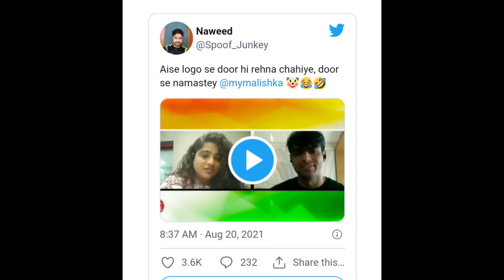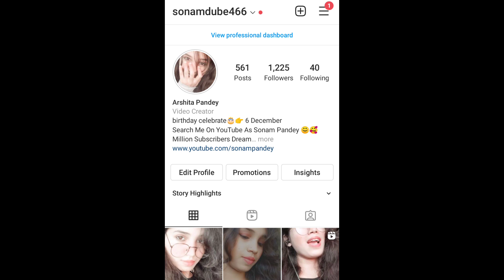Why Twitter Troll RJ Malishka For Her Neeraj Chopra Interview ? Malishka Want Jadu Ki Jhappi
Sonam Pandey is the first channel dedicated to promote Sports,Hindi Film industry, Viral Videos news. Sonam Pandey channel sometimes use Film Clips, TV series Clips, Web Series Clips, Animation Series Clips , Cricket Clips, Viral Videos Clips to showcase the work of the Artist Or cricketers but all under section 107 of the copyright Act 1976,